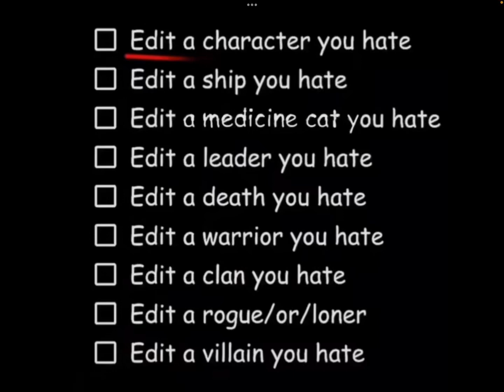hit the road ashfur!|| idea credits to @hazlewing